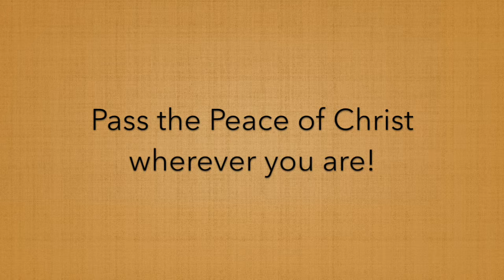JKPC Dublin, CA May 31, 2020 PENTECOST PASSING the PEACE AND KIDS MESSAGE